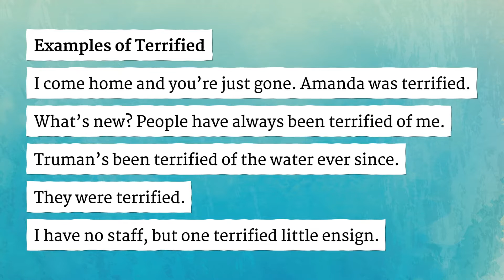TERRIFIED pronunciation • How to pronounce TERRIFIED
How to say Terrified in British English and American English?